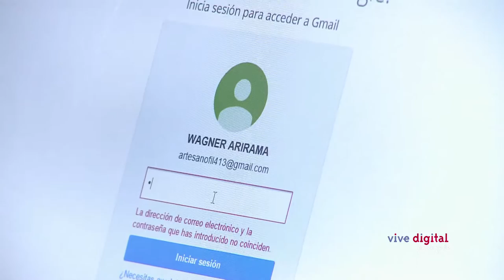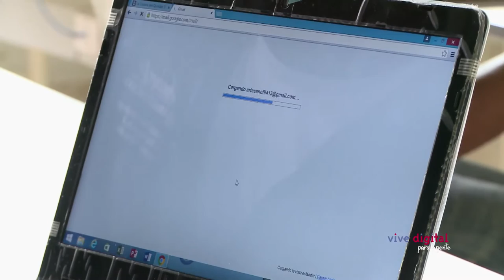Artesanos de Amazonas aprovechan las TIC para vender sus productos C22 - N6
Una comunidad de artesanos de Macedonia, un asentamiento indígena que se encuentra a una hora aguas arriba de Leticia por el río Amazonas, gracias a la instalación de un Kiosco Vive Digital encontró la herramienta perfecta para comercializar sus productos y de paso preservar el medio ambiente.